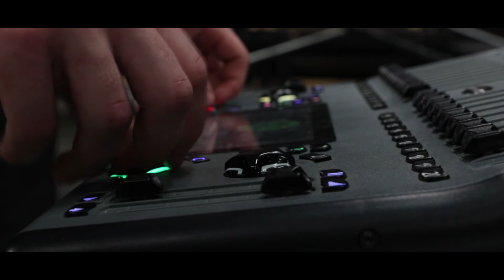The Taming of the Shrew | Trailer 1